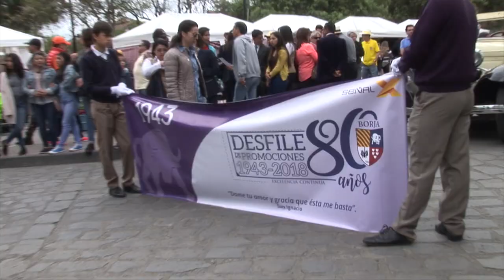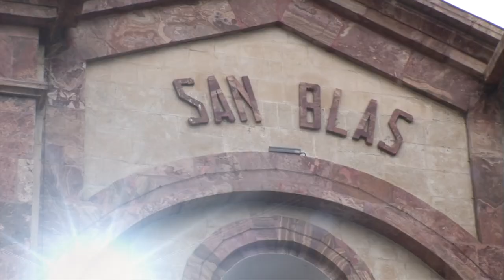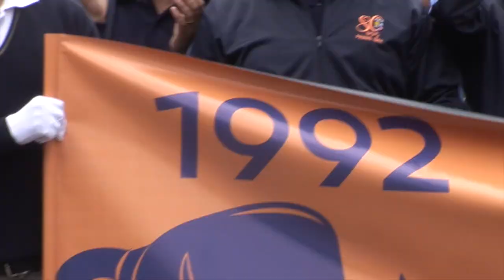Desfile 80th Aniversario Colegio Rafael Borja de Cuenca